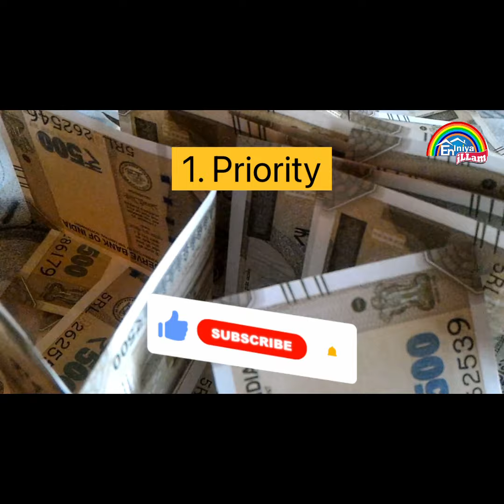பணம் சேமிப்பது எப்படி || பணம் சேமிக்க 5 எளிய வழிகள்